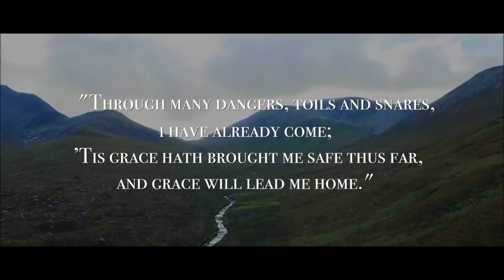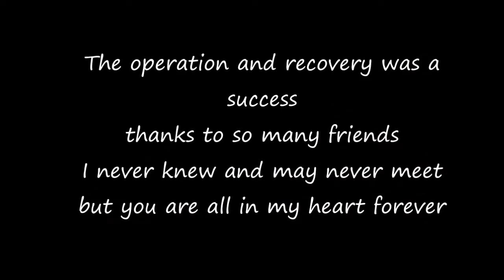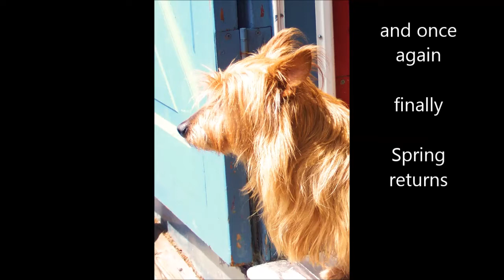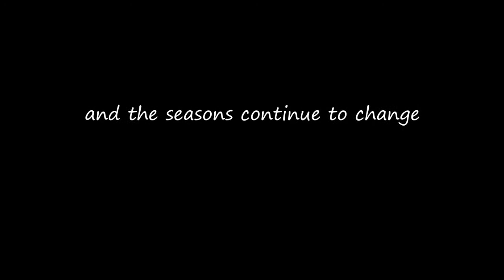Zadoc's Flight Song 2 Year Celebration 10 Aug 2016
The Amazing Mr. Zadoc - the amazing little Aussie warrior celebrating 2 years after his arrival and still journeying with us